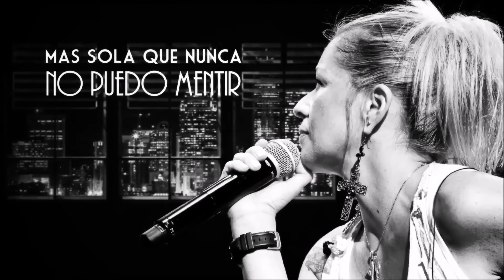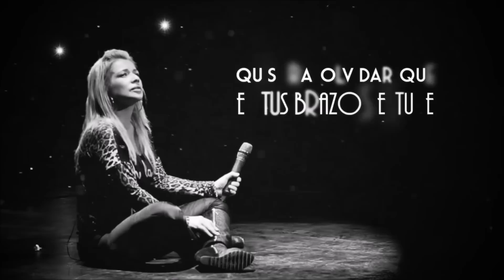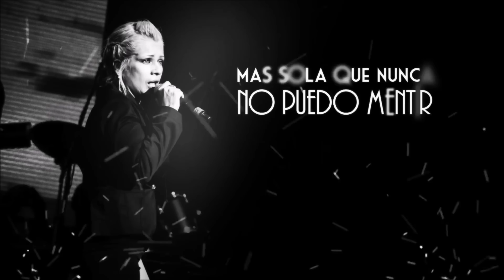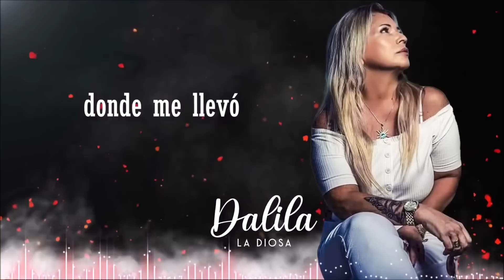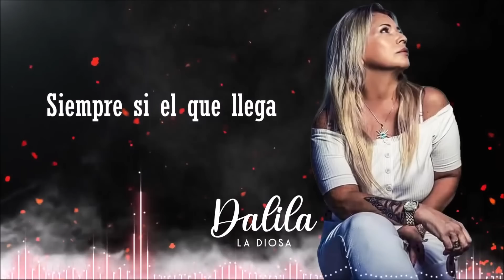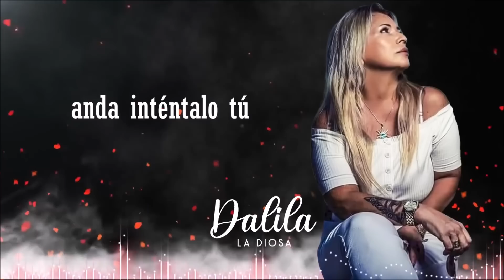Angela Leiva Vs Dalila La reina vs La diosa